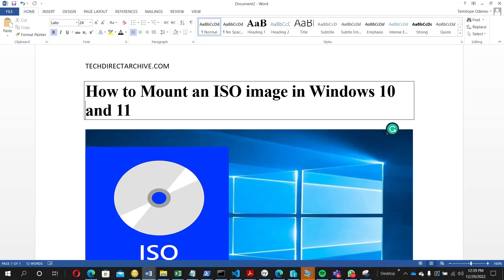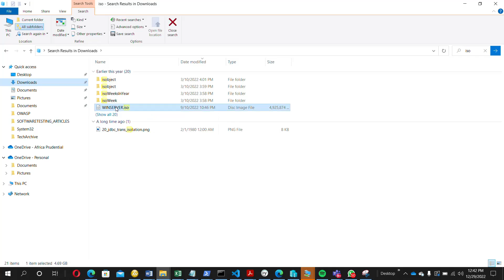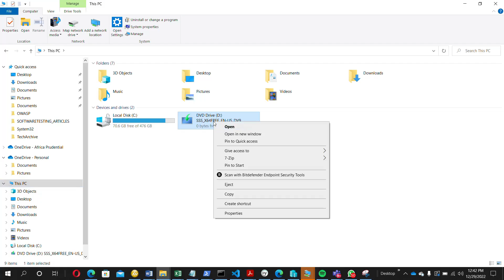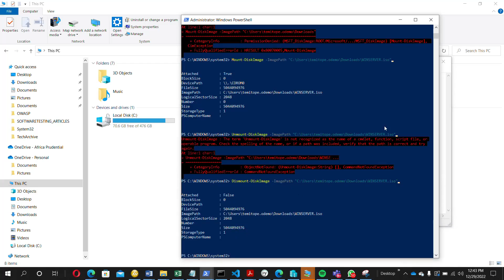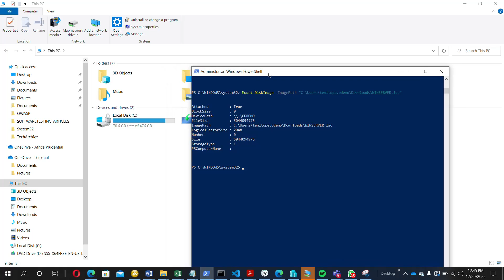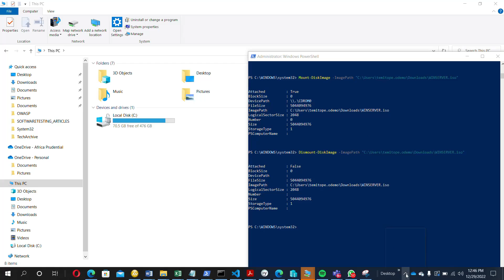How to Mount an ISO image in Windows 10 and Windows 11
An ISO image is also known as an ISO file and it’s a type of disc image that can be used as an archive file and contain all sector data on an optical disc. The file extension is .iso which is taken from the ISO 9660 file system used on a CD-ROM media and also universal Disk Format (UDF) which is a file system used on DVD. If you have an ISO image now you don’t need a third-party tool to extract it, Microsoft has added features that support this from Windows 8. When you mount an ISO file, your PC will treat the file like a CD or DVD that is inserted into the disc drive. But you need to exercise some caution when mounting these files as they can contain some malicious programs. So there is a need to have an anti-virus program installed on your system to scan through any iso files that you may want to mount to your computer.

Many software companies use ISO images in the distribution of their applications to users, an example is Microsoft which make use of ISO image to distribute different trial versions of their operating systems. Here is the link to the blogpost